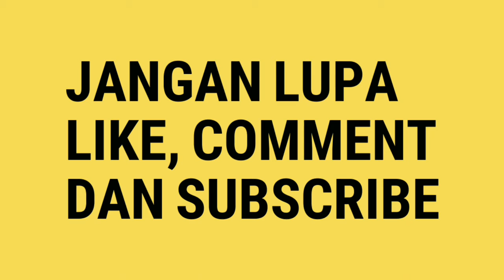Perawatan gigi kelinci malocclussion / tonggos | Edmund 🐰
Halo everybunny, selamat datang dichannelku.
Kali ini saya mau kasih tips buat kalian yang memiliki kelinci dengan gigi tonggos atau istilahnya malocclusion.
Yuk simak tips singkatnya.

cara menanganinya :
1. Potong gigi kelinci setiap 3 minggu sekali atau sebulan sekali.
2. Ganti pelet menggunakan vitamaxx untuk mengikis gigi kelinci setiap harinya
3. Sediakan hay unlimited
4. Sediakan potongan kayu didalam kandang kelinci